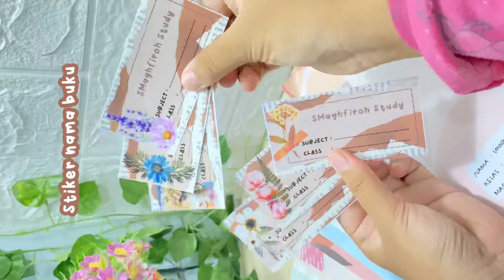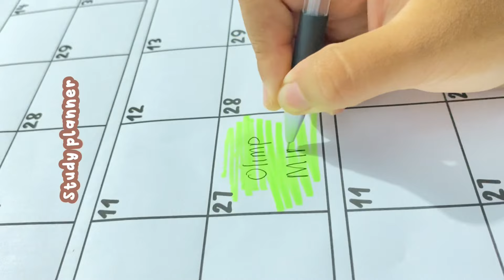5 Starter Pack Pelajar Untuk Persiapan Semester Baru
5 Starter Pack Pelajar Untuk Persiapan Semester Baru

• Link

182. Buku Tulis Seragam sekolah

183. Notebook Seragam sekolah

54. Sampul Buku Aesthetic

111. Stiker Nama Buku Lucu (TULIS NAMA DI CATATAN)

123. Binder DIY Free Sticker Custom Nama

157. Stiker Nama Pulpen Pensil Spidol Lucu Aesthetic

23. Pulpen Gel Zuixua

99. Pensil Eternal Abadi Gak Habis Habis + Penghapus WARNA RANDOM

156. Jadwal Pelajaran Aesthetic

106. FlashCard Kosong Untuk Catatan Dan Menghafal